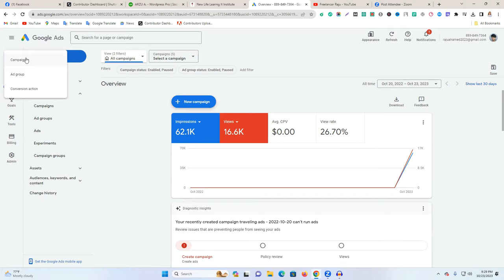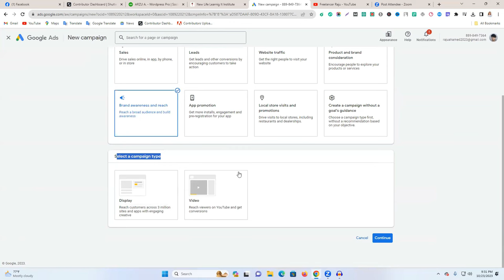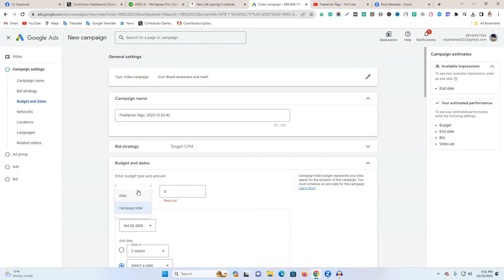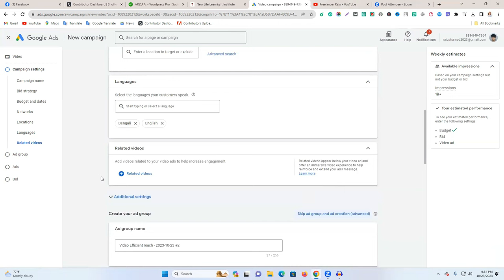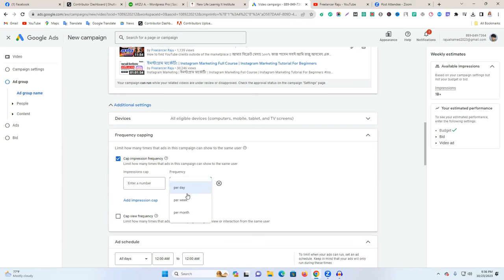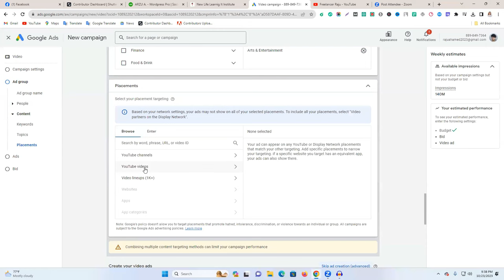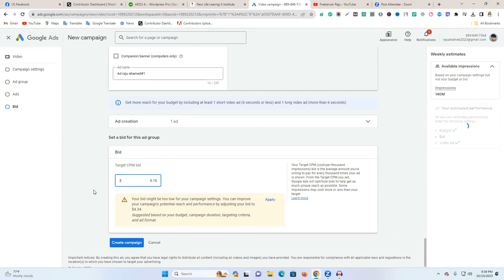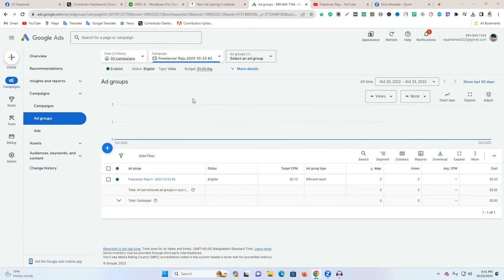YouTube Video boost Google Ads Bangla (ইউটিউব এডস) | Google Video Boost Bangla Tutorials